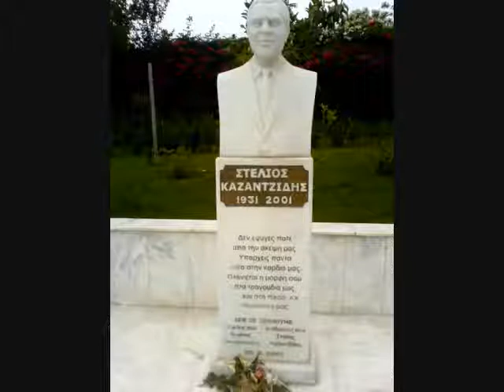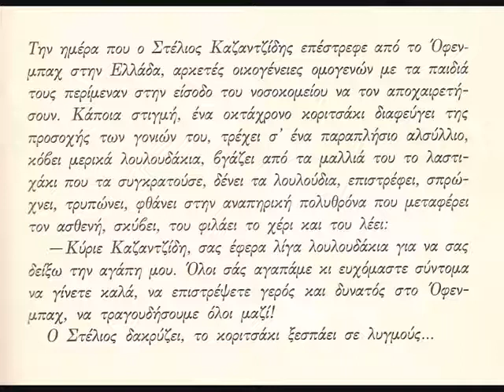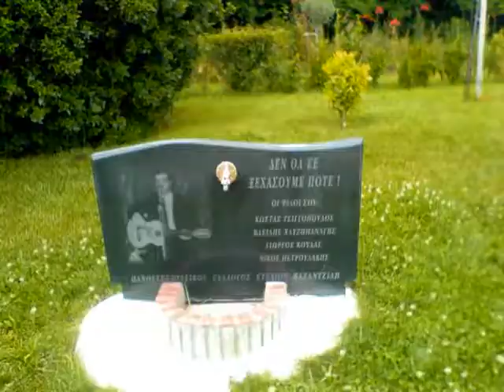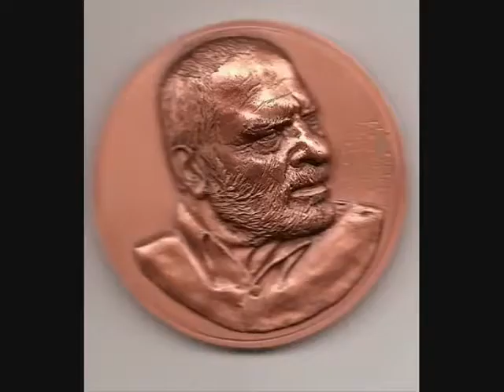Είναι ωραία η ζωή. Στέλιος Καζαντζίδης.